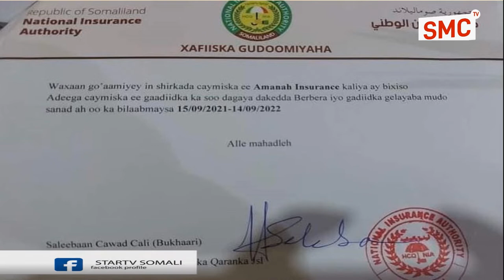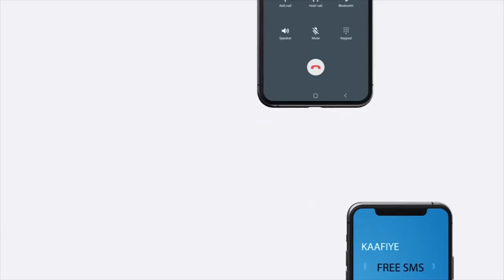Gudoomiyaha xisbiga Ucid ee degmada Berbera oo xukumada ku dhaliilay kootada Caymiska loogu xidhay.